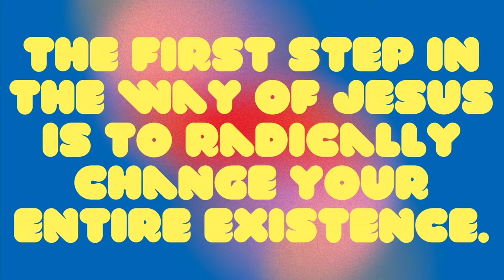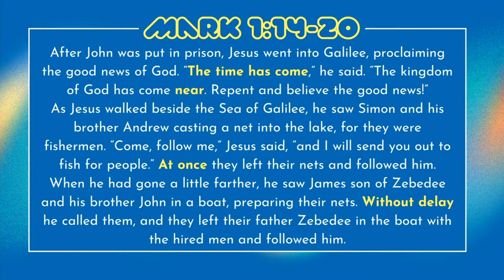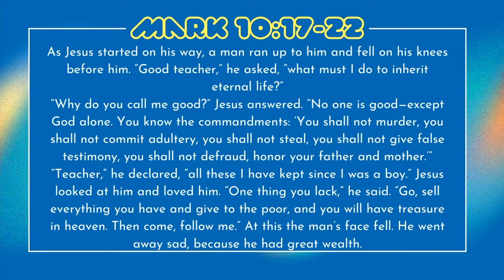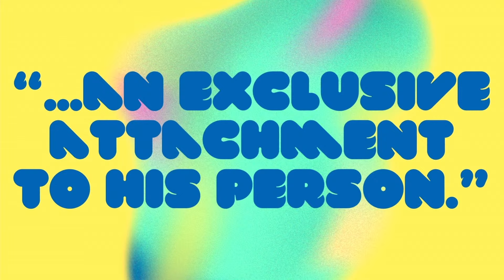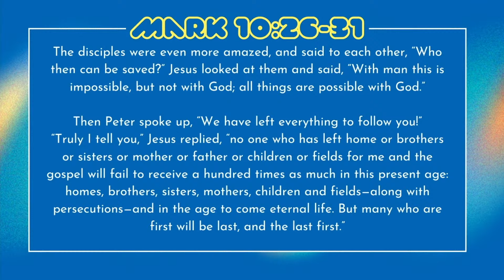Call, Cost, Cast Pt. 1 - Privilege & Promise